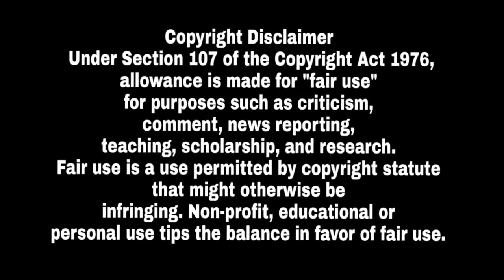ਵੱਡੀ ਖਬਰ ! Sidhu Moose Wale ਦੇ ਨਾਮ ਤੇ Bollywood ਦਾ Song ਬਣਿਆ ਗਾਣਾ ਸੁਣਕੇ Fans ਨੇ ਮਾਰੇ ਲਲਕਾਰੇ ਪਏ ਭਗੜੇ